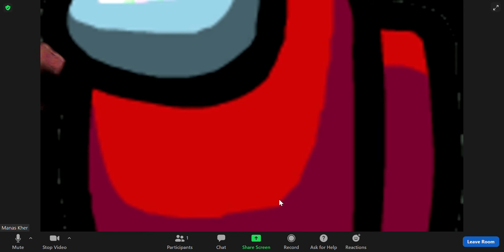RED IS THE IMPOSTER